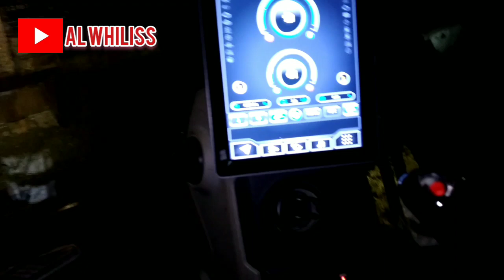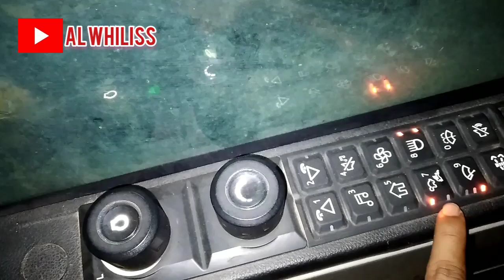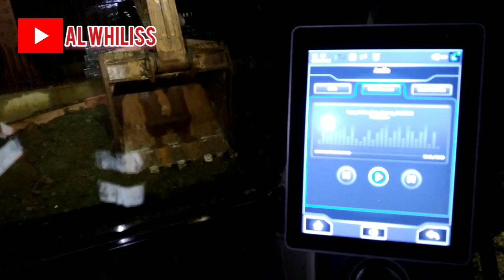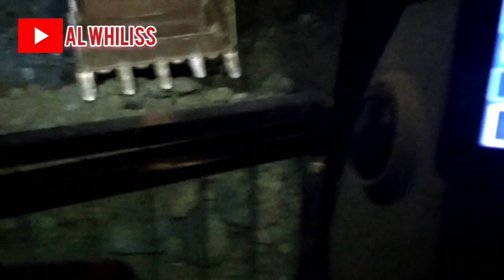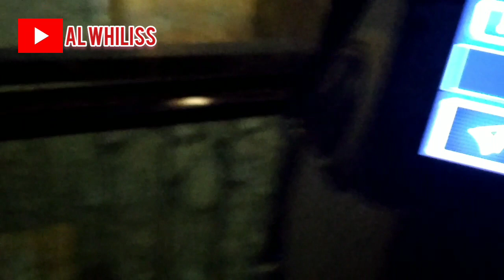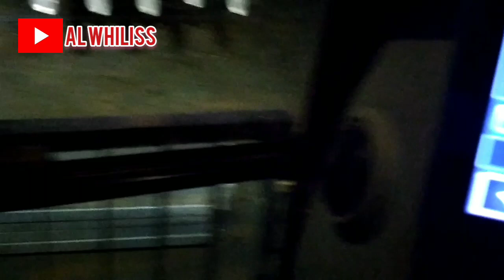Bikin jalan di malam hari sampai Jam 5 Subuh😞 | Operator Excavator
Assalamu'alaikum.

Kita kerja malam lagi, pengawas cina arahin saya bikin jalan. Dukung trus channel ini ya teman-teman. Trimakasih